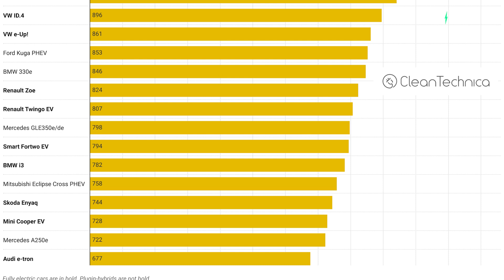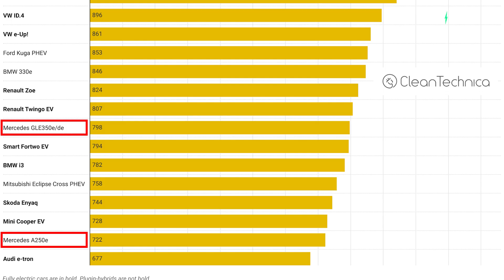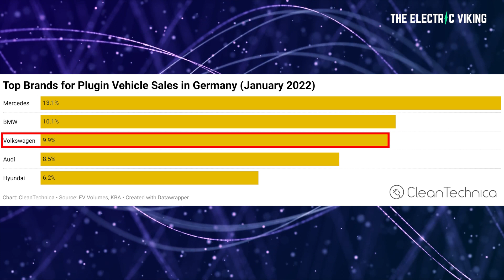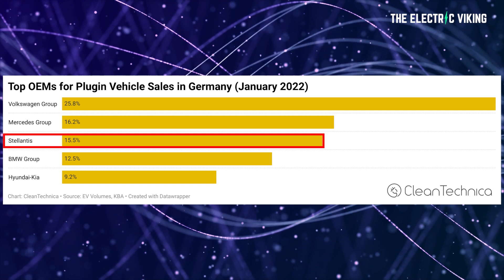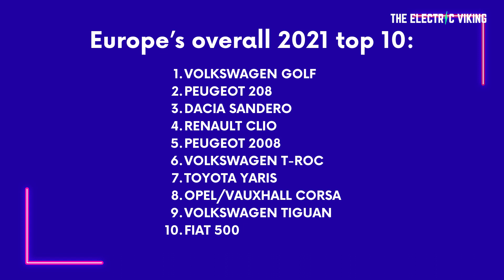EV Market Share In Germany in January 2022 - TOP 20